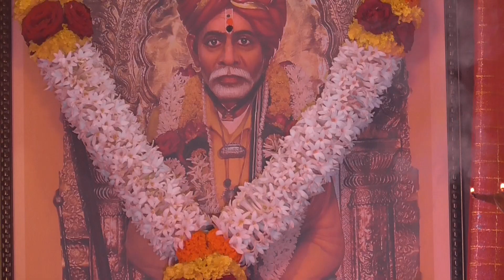श्री संत सदगुरू देवावतारी बाळूमामा यांचे जीवन चरित्र ग्रंथाचे वाचन पारायण । भाग- 41 | Balumama Story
Amazon Music :

सद्गुरू संत श्री बाळूमामा यांचे जीवन चरित्र वाचन - पारायण

भाग - 41